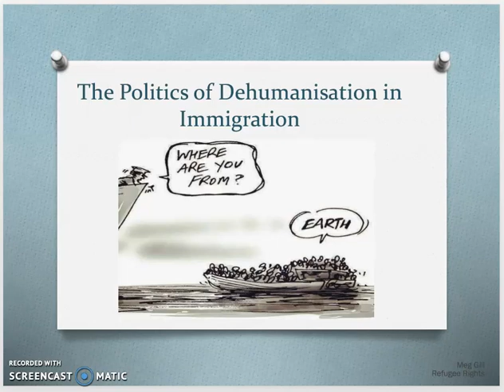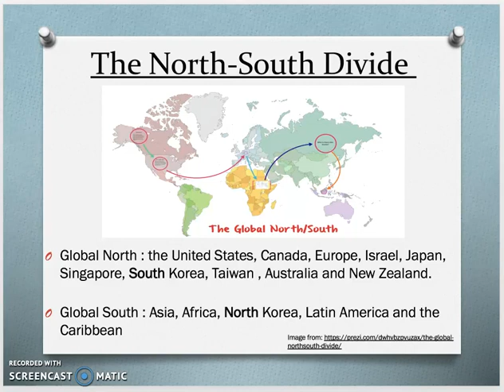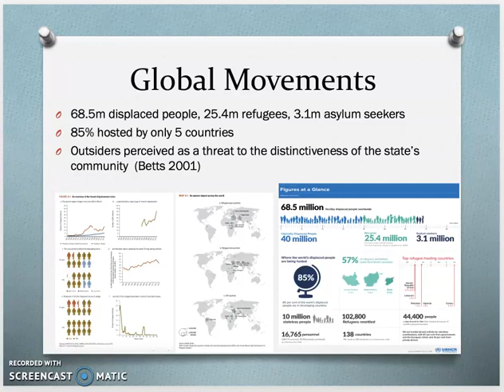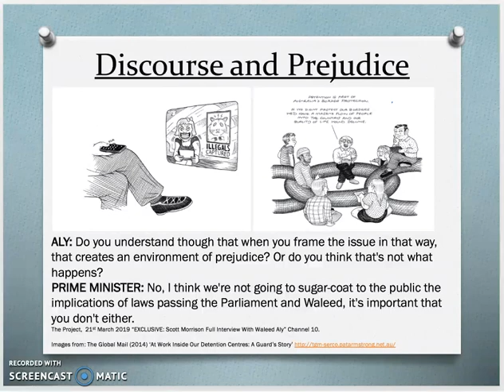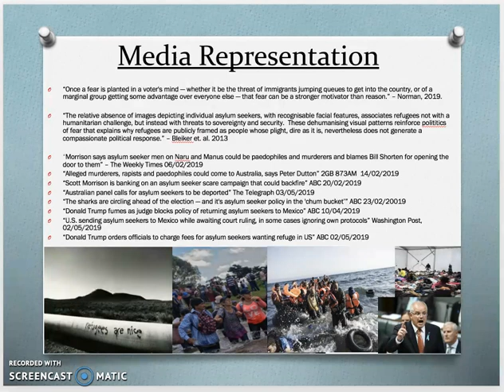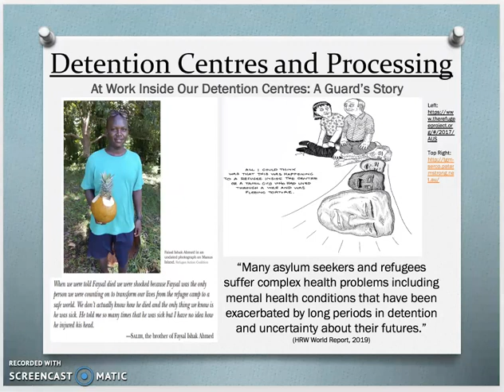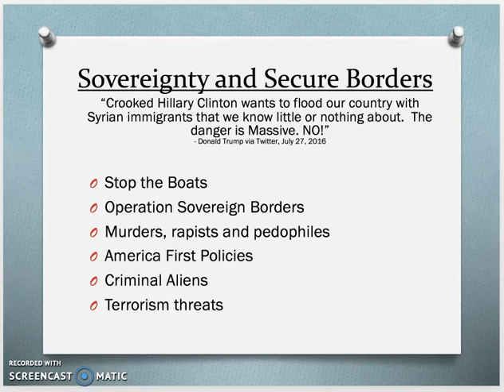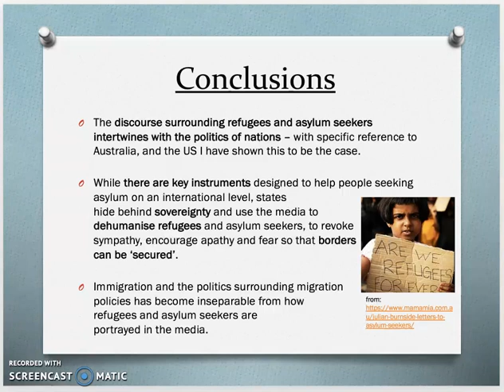The Politics of Dehumanisation in Immigration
There are a multitude of reasons that people migrate – and almost as many responses to immigration on a global level.  The way that people talk and think about Asylum seekers today is different from how refugees were viewed after the First and Second World Wars.

Is this shift because of political policies or perceptions that are held as a result of the way asylum seekers are portrayed in the media?  This presentation argues that the discourse surrounding refugees and asylum seekers intertwines with the politics of nations – with specific reference to Australia, and the US among other countries in the Global North.

While there are key instruments designed to help people seeking asylum on an international level, states hide behind sovereignty and use the media to dehumanise refugees and asylum seekers, to revoke sympathy, encourage apathy and fear so that borders can be ‘secured’. Immigration and the politics surrounding migration policies has become inseparable from how refugees and asylum seekers are portrayed in the media.